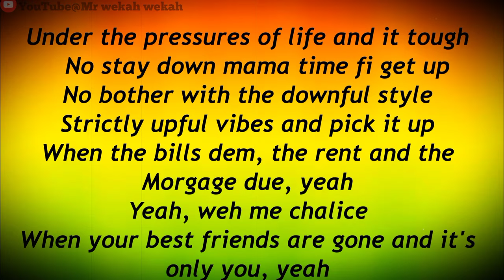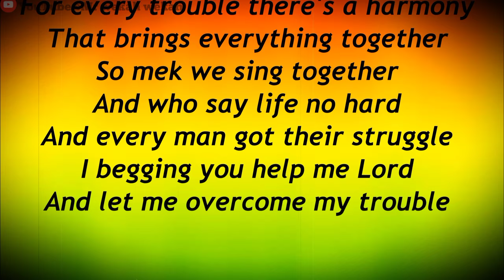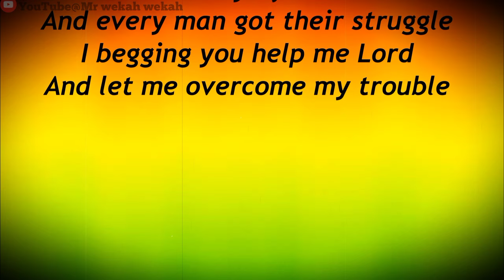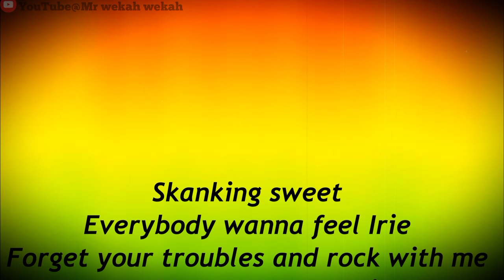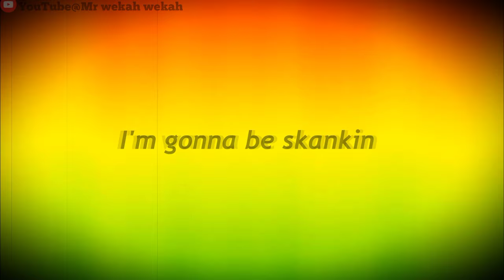Chronixx - Skanking Sweet (lyrics)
Artist: Chronixx
Album: Chronology
Released: 2017